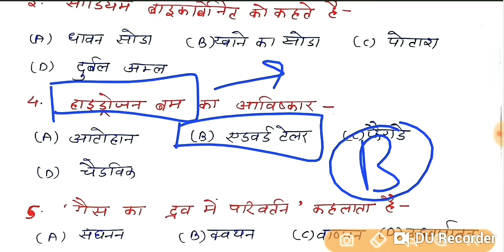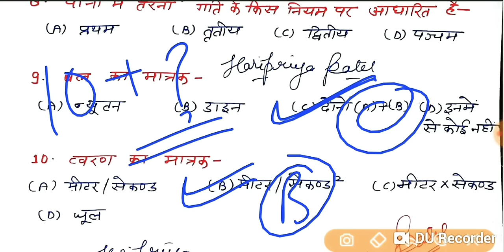MOCK TEST-5 विज्ञान|【science】||69000 शिक्षक भर्ती